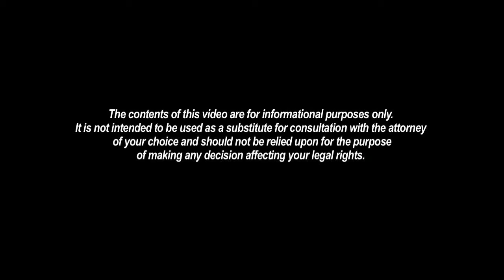DRTV Productions - Internet Marketing Video sample - Personal Injury Attorney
DRTV Productions, Inc. is the largest full service advertising agency and TV production studio in Florida.

This short video is a great example of one of our SEID Internet Marketing Videos. It effectively covers one subject in a concise and informative 90 seconds with a call to action.

In this case, our client didn't even have a website yet and now we have quickly built up his web presence to be a contender in one of the most competitive fields - Personal Injury Attorneys.

Shot in our studio, in the background you can see our Mansion, set, one of our larger studio sets. It can be a hotel lobby, a high-end restaurant, an Attorney's office, or someone's home.

While some might tell you that you can shoot a web video anywhere with any web camera or background... we feel that along with content, quality is also king. As this might be your first impression to a prospective client you need to step forward with the highest quality possible.

So professional HD cameras and lighting in an 8,600 sq ft studio sound stage with an elaborate set is our first step to producing a high quality and effective web video.

Call and ask for me, John Pavlakos, or my business partner, Mike Ferdinand, to find out how you can be filling up Google's first page with your content.